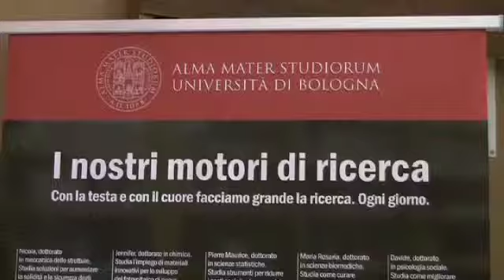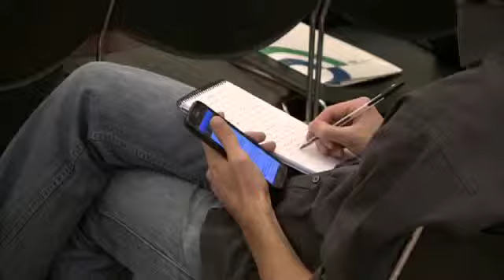Ricerca: ''creativi'' sulle orme di Marconi, stati generali a Bologna